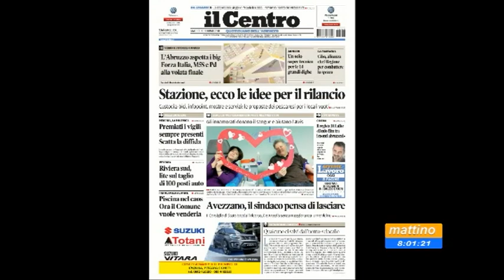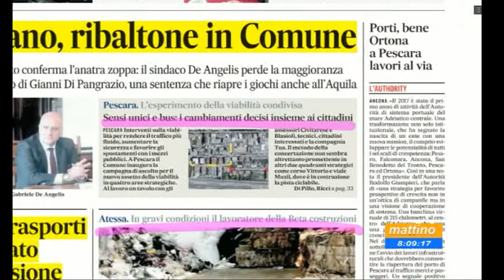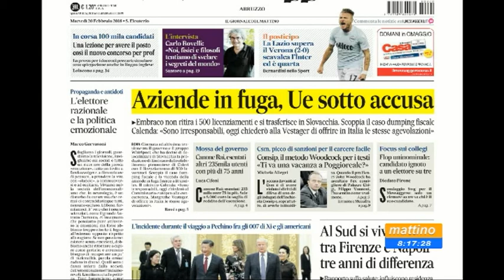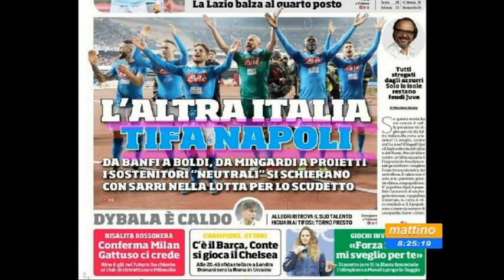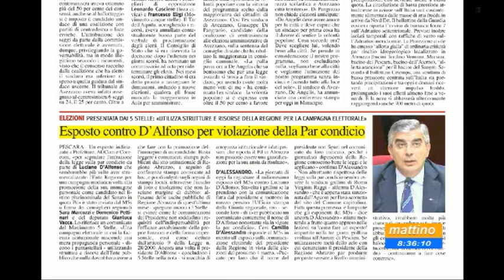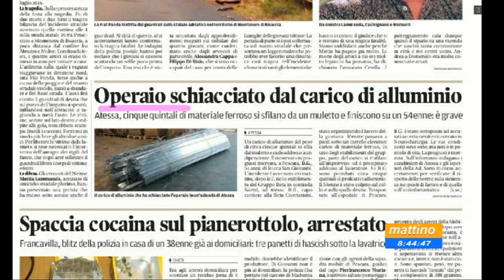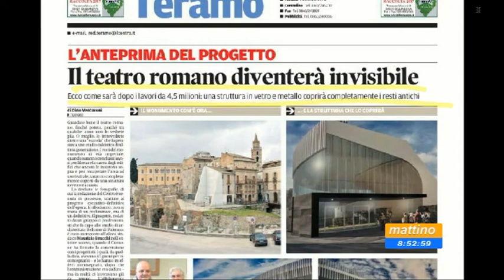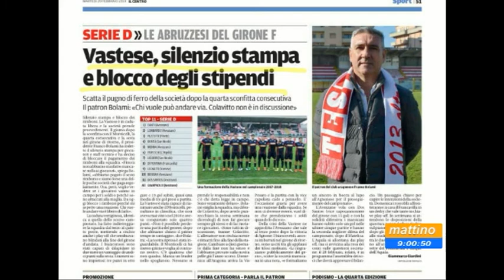Mattino6 rassegna stampa di martedì 20 febbraio 2018